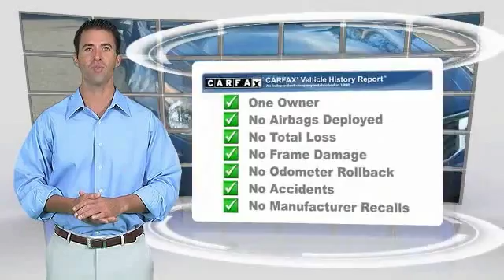2009 Honda Accord Sdn Madison NJ 83453B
2009 Honda Accord Sdn LX

Madison Honda
280 Main Street

PASSED 90 POINT DEALER INSPECTION and RECENT MADISON HONDA TRADE. Don't bother looking at any other car! Are you READY for a Honda?! Your quest for a gently used car is over. This charming 2009 Honda Accord has only had one previous owner, with a great track record and a long life ahead of it. Winner of the 2008 Car and Driver 10 Best Cars shoot-out.